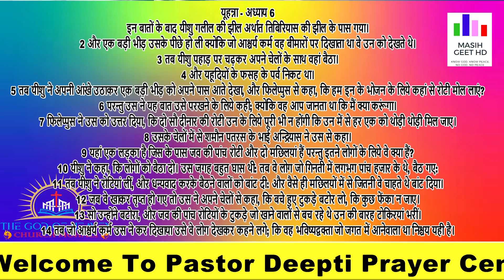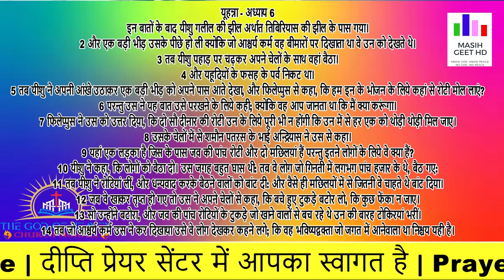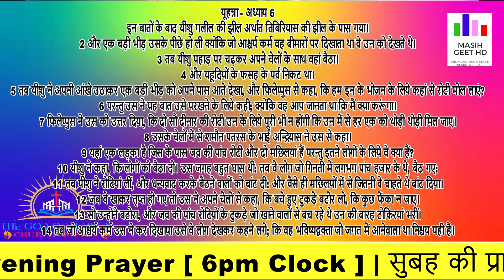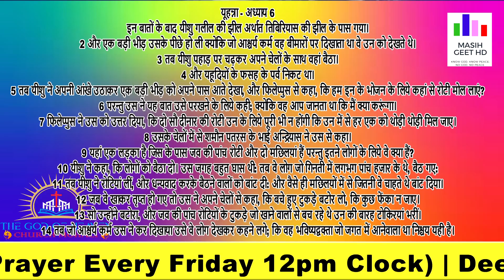प्रभु तुझे बढ़ायेगा | रात की प्रार्थना | Night Prayer | रात की शक्तिशाली प्रार्थना By Pastor Deepti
प्रभु तुझे बढ़ायेगा | रात की प्रार्थना | Night Prayer | आज रात की शक्तिशाली प्रार्थना | By Pastor Deepti

Pastor Deepti
Online church
THE GOD OF HEAVEN CHURCH MOHALI
Prayer Jesus